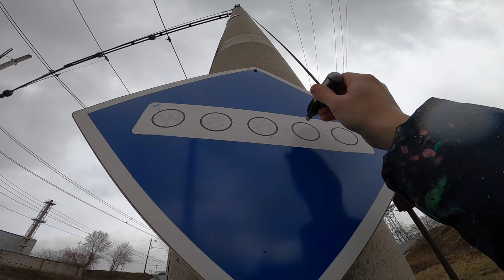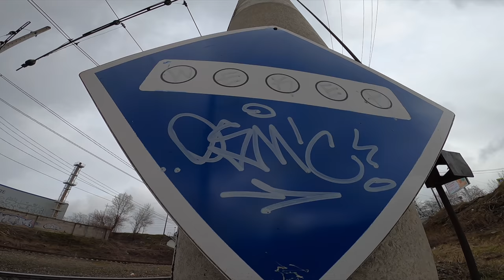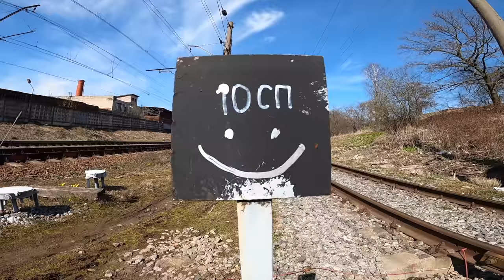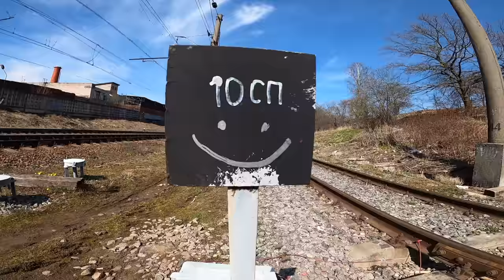Otr BULLET Graffiti review with Wekman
Today we look at the chrome marker from OTP, try it on different surfaces.